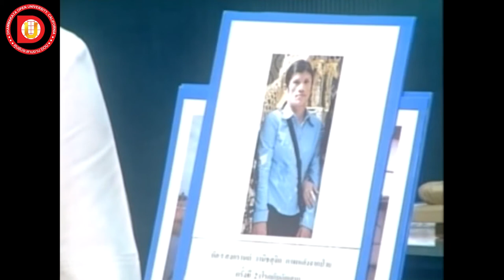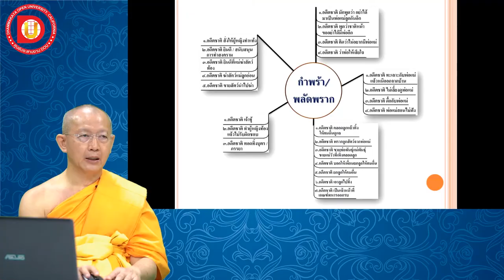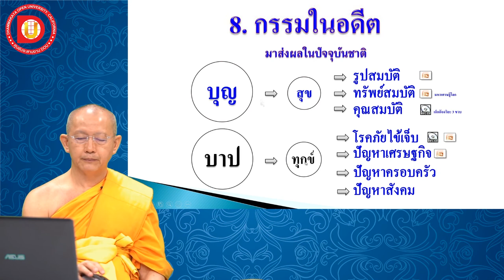EP.16 บทที่ 2 ข้อ 8 กรรมในอดีต ตามมาส่งผลในปัจจุบัน 2.8.2 ตัวอย่างกรรมที่ส่งผลให้ประสบทุกข์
บทที่ 2 ข้อ 8 กรรมในอดีต ตามมาส่งผลในปัจจุบัน 2.8.2 ตัวอย่างกรรมที่ส่งผลให้ประสบทุกข์